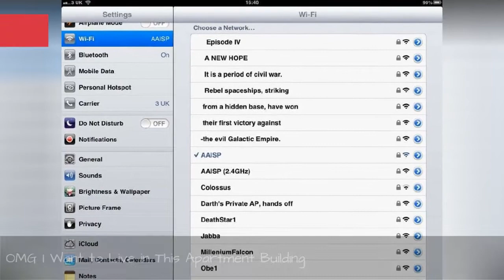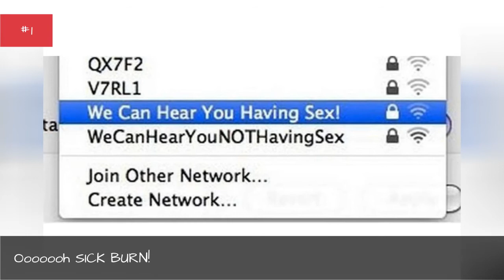The Most Hilarious Wifi Wars Ever ✅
Since the very first humans claimed their own plots of land, there have been passive aggressive neighbor wars. Whether it's someone's unruly lawn, their rogue-pooping dog, or their obnoxiously loud music, sharing an apartment building or neighborhood means putting up with some real jerks. Sure, you could try to talk to them like a reasonable person, but leaving passive aggressive notes is somehow so much more satisfying. And in today's technological world, what better way to (sorta) confront your annoying neighbors than with passive aggressive wifi names?
Check out this list of people who have thrown normal, face-to-face conversation out the window and decided to hash out their troubles through their wifi names! Vote for your favorites and don't forget to add your own.
Photo: Pinterest
0:00 - Intro
0:00:08 - Step Your Game Up 504
0:00:16 - They Paid for Double Wifi to Get the Point Across
0:00:25 - When Everyone's In On The Joke But You
0:00:33 - Wait. What?
0:00:40 - OMG I Want to Live in This Apartment Building
0:00:49 - A Flamingo Peacemaker Enters the Mix
0:00:57 - They're on to You!
0:01:04 - The Flamingo Feud Story Needs to Be Told, Please
0:01:13 - Ooooooh SICK BURN!